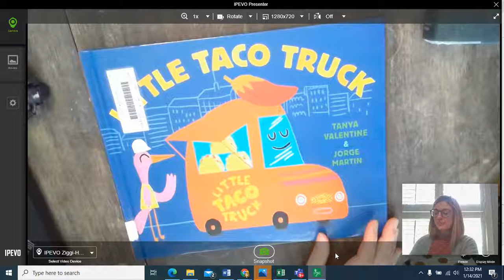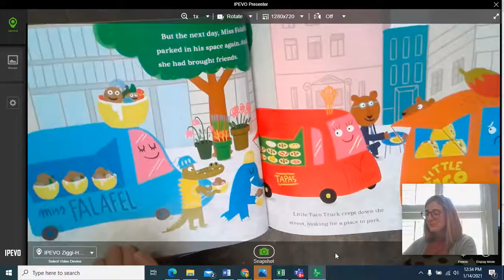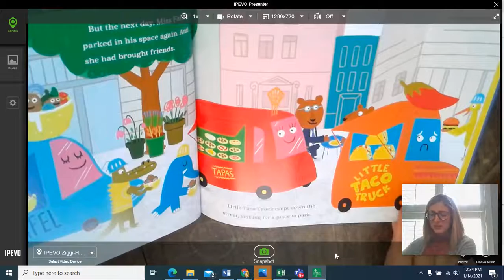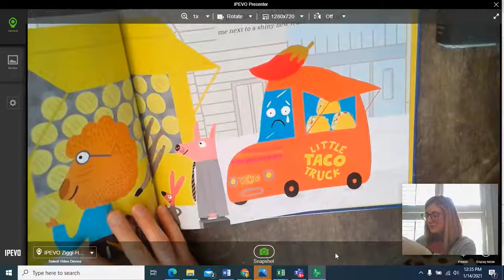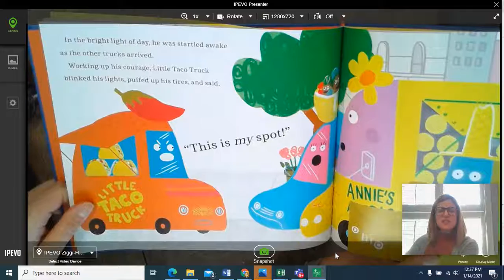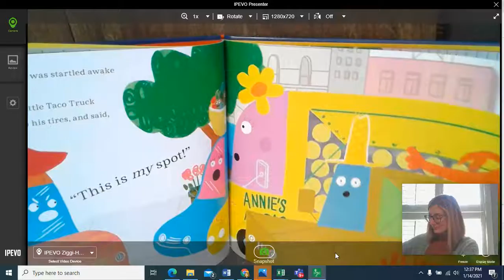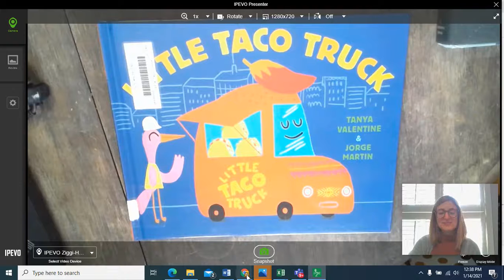Little Taco Truck by Tanya Valentine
Make way for the Little Taco Truck! Enjoy this story by Tanya Valentine and Jorge Martin